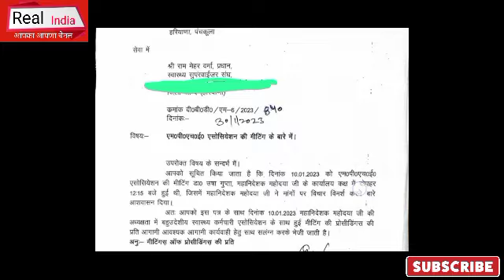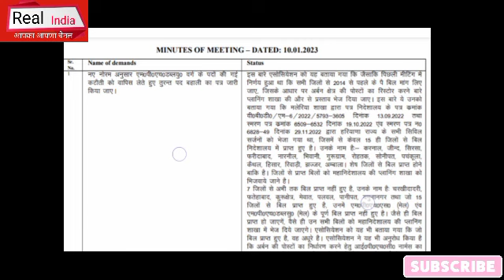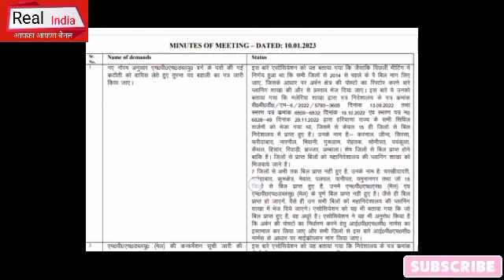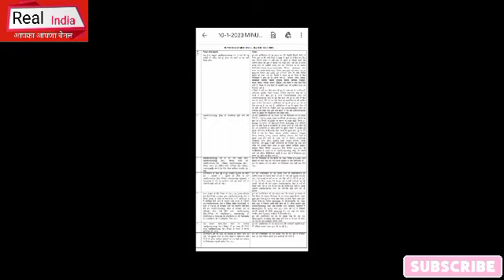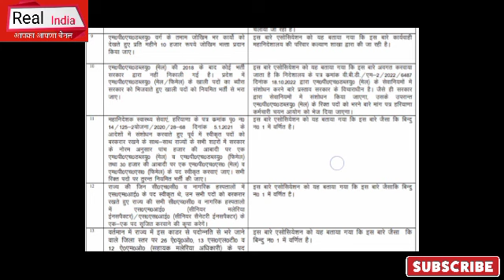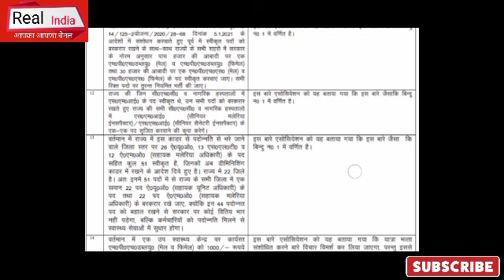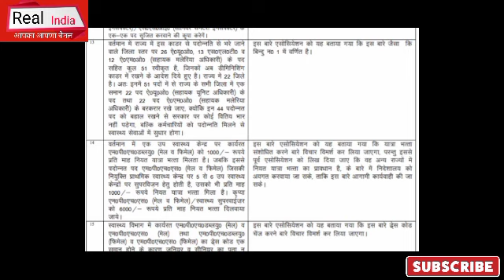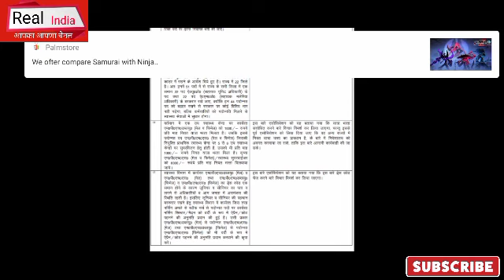MPHW, ANM पदों की भर्ती व स्वास्थ्य कर्मचारियों की मांगों को लेकर बड़ी अपडेट, जल्द ही आयेगी भर्ती.